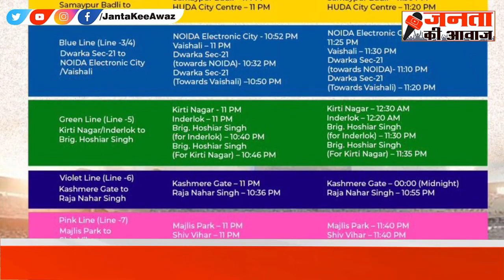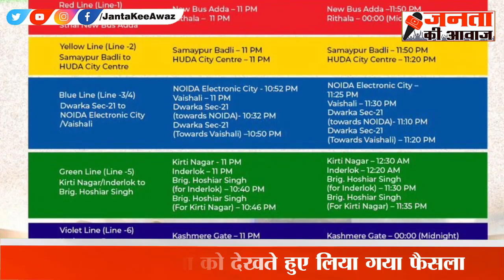IPL 2023: Delhi में Stadium में मैच देखना आसान, Delhi Metro ने बढ़ाया समय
दिल्ली मेट्रो ने बदला लास्ट मेट्रो का समय
IPL मैच वाले दिन देर रात तक मिलेगी मेट्रो सुविधा
मैच के दिन मेट्रो की टाइमिंग में हुआ ये बदलाव
DMRC ने बदला लास्ट ट्रेन का समय
मैच अरुण जेटली स्टेडियम में खेला जाएगा
यात्रियों की सुविधा को देखते हुए लिया गया फैसला

delhi metro changed the time of last metro
Metro facility will be available till late night on IPL match day
This change happened in the timing of the metro on the day of the match
DMRC changed the time of last train
The match will be played at Arun Jaitley Stadium
The decision was taken considering the convenience of the passengers.

 / jantakeeawaz
Click here to check Playlists of our new videos :
 / jantakeeawaz